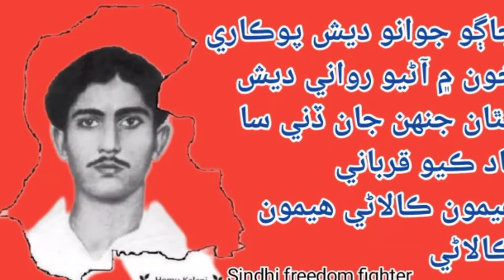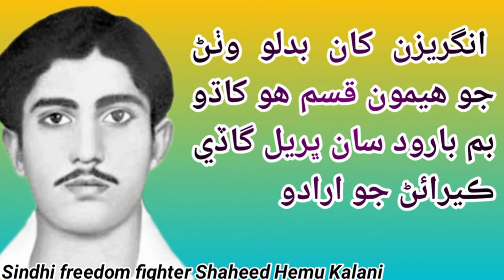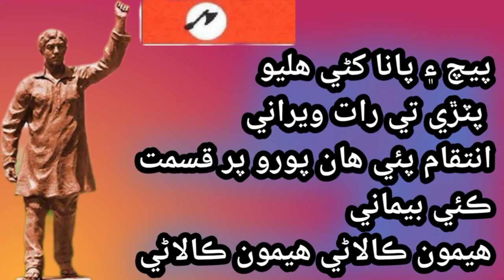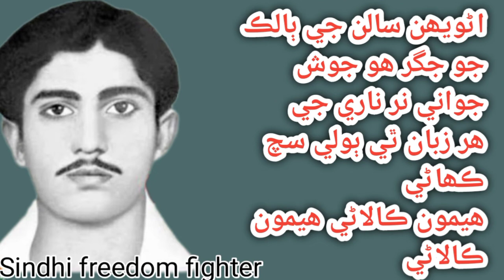Sindhi Freedom Fighter Hemu Kalani | Sindhi Qomi Inqlabi Song | Lyrics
Tribute To Amar Shaheed Hemu Kalani
Sindhi Freedom Fighter Hemu Kalani
 Sindhi Qomi Inqlabi Song
Hemu Kalani
Singer : N Gidwani ' Ballu Couthani
Story of Sindhi Freedom Fighter Hemu Kalani